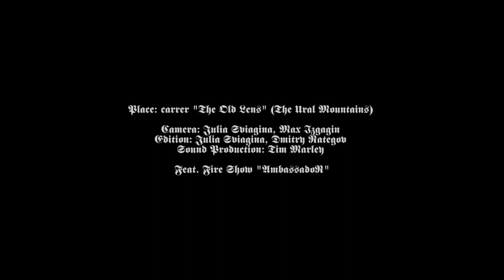Flos Florum - Game оf Thrones (medieval cover 2017)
"Game of Thrones" cover
by FLOS FLORUM medieval band

Instruments:

- Kravik Lyre
- Lyra da Braccia
- Chalumeau
- Double Flute
- Medieval Drum

- Tromba Marina
- Reed Street Organ
- Pommer Alto
- Shawm
- Siege Drum Machine

Place: carrer "The Old Lens" (The Ural Mountains)

Camera: Julia Sviagina, Max Izgagin
Edition: Julia Sviagina, Dmitry Rategov

Feat. Fire Show "AmbassadoR"